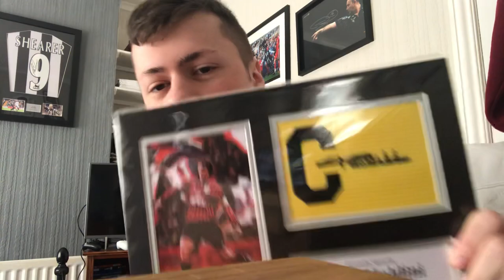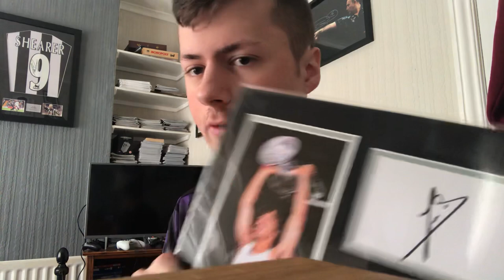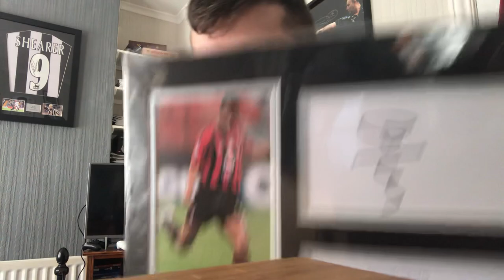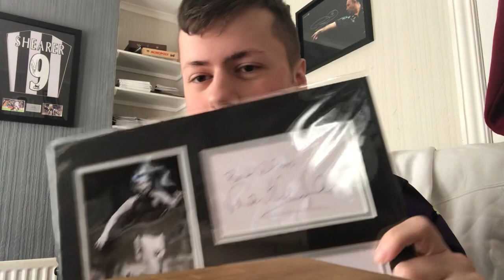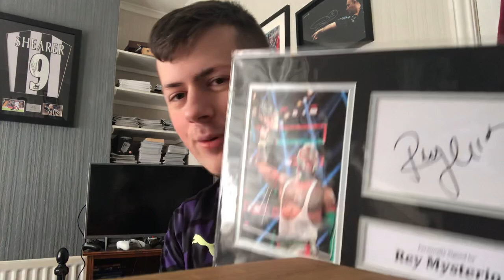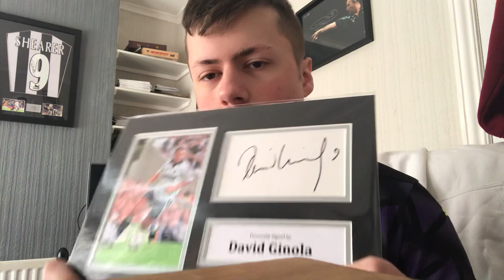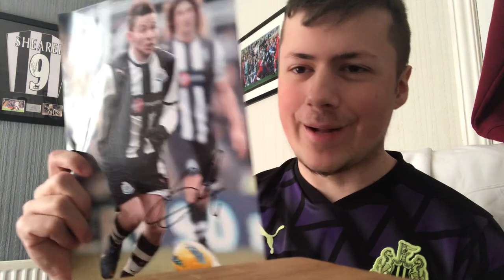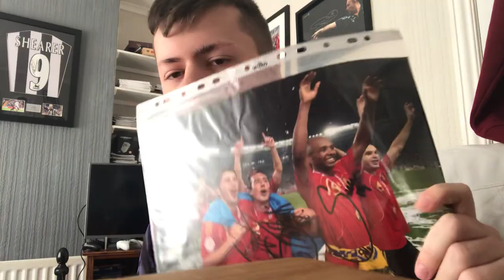GOING THROUGH MY ENTIRE FOOTBALL AUTOGRAPH COLLECTION!!!!!!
Showing off my 100+ football autographs in one video